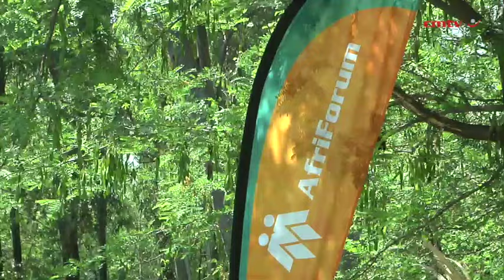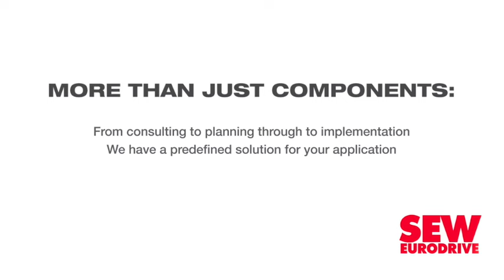Crisis looms with inadequately treated sewage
While South Africa’s drinking water largely meets the minimum requirements, the country’s sewage treatment ecosystem is heading toward a state of crisis, civil rights organisation AfriForum’s latest yearly green and blue drop reports find.